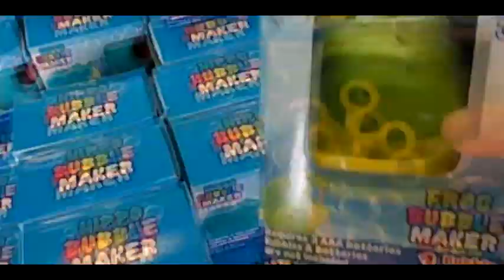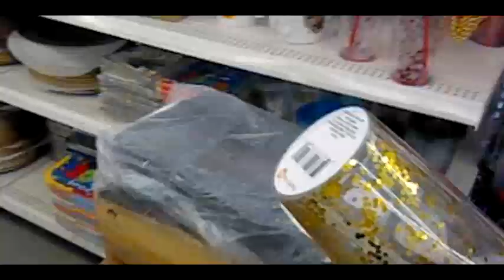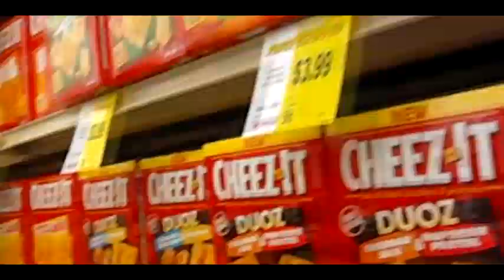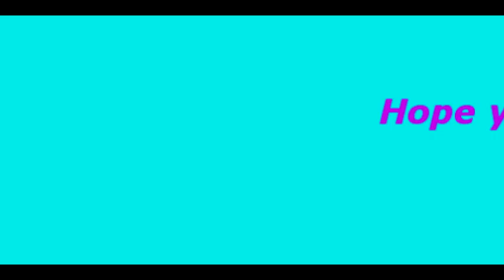Tuck Is Sooo Pretty (Vlog #10) | CuteCritters Vlogs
Hey My Cute Little Critters!!
So this is finally April 20th vlog xD!
Sorry it was so late but I've been really busy.

LPS channel: CalicoCookie TV
Ice channel: Creative Ice ASMR

Copyright CuteCritters Vlogs 2018
Filmed With Canon Professional camera and 3DS CO camera